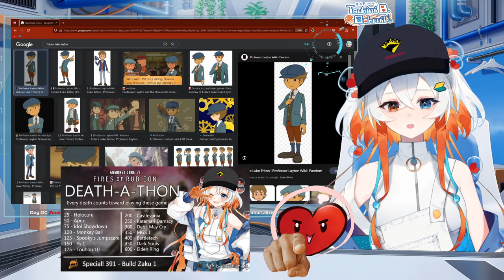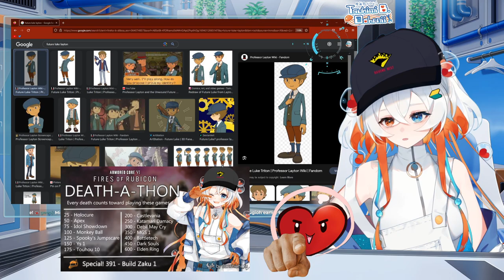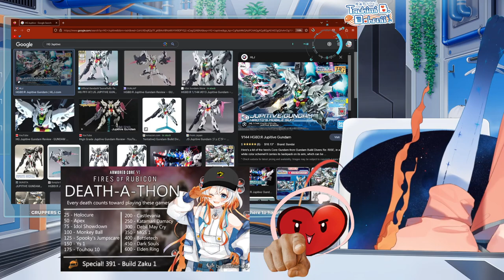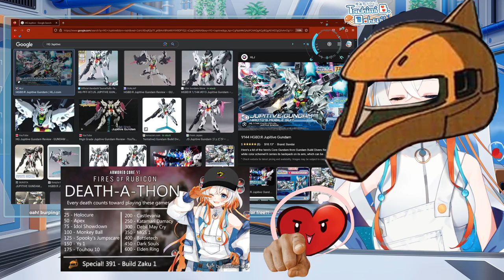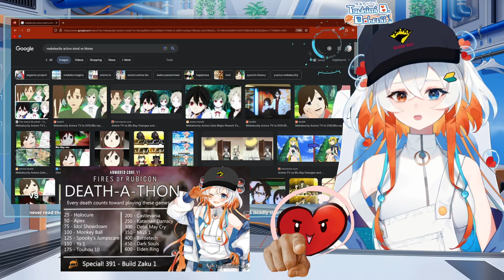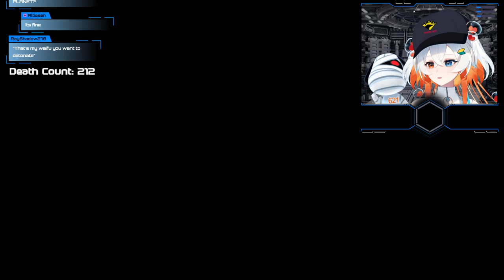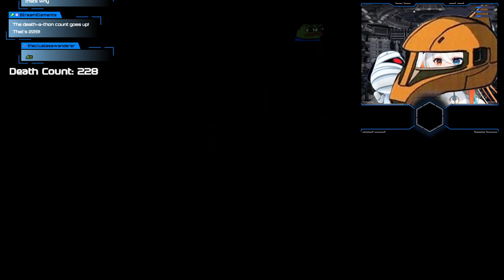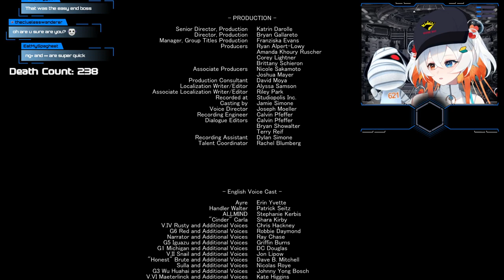Armored Core VI | #7 | DOUBLE KO WONDER (Liberator of Rubicon Ending)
Ch.4 boss until the end of our first ending!

ଳ VIDEO CHAPTERS ଳ
0:00 Waking up
5:16 Chatting
48:11 Armored Core
7:47:27 Bye bye

Hello hello~! I'm Tsukimi B. Dohrnii, but you can call me Tsukimi or TBD, whichever is easiest for you. I'm a lazy space jellyfish that's procrastinating on becoming a proper robot mechanic! Anyway, I like building plastic models, playing games, and singing! I live in Japan and speak EN and some JP, but I'm not Japanese. Thanks for stopping by, and I hope you enjoy your stay! Otsukimi~!

ଳ MODEL CREDITS ଳ
Design/Art: Mizumi Zumi

ଳ ASSET CREDITS ଳ
Hangar Background: Rapt3333